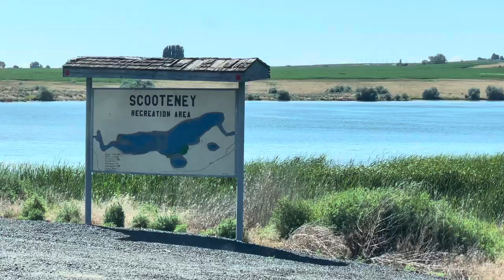CAMPING AND FISHING AT SCOOTENEY RESERVOIR PARK 7-16-2022